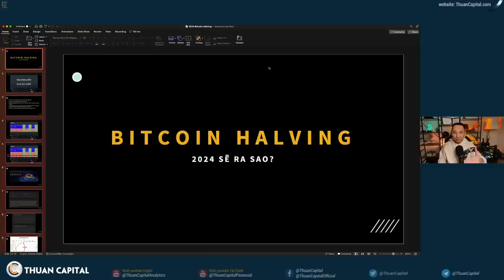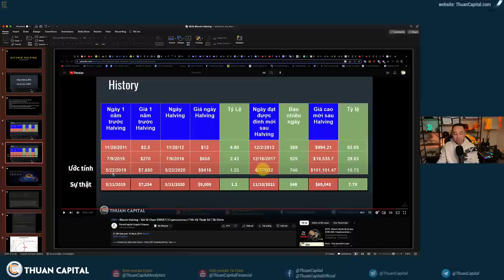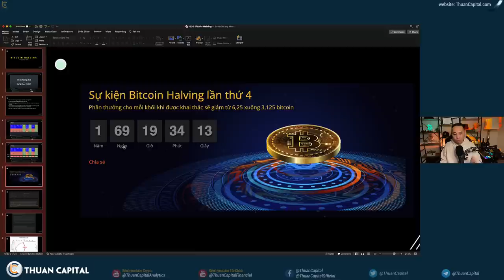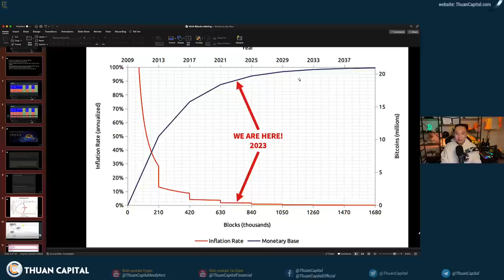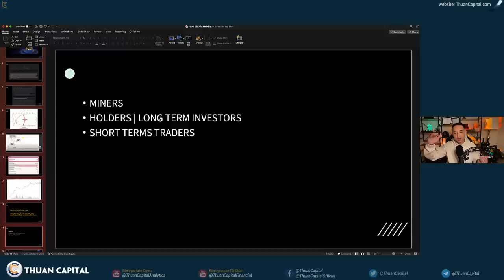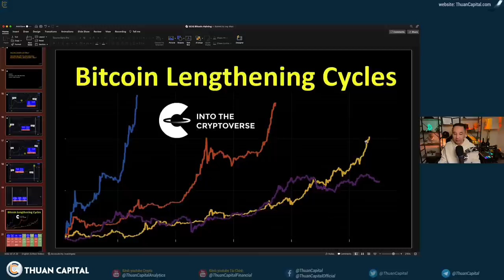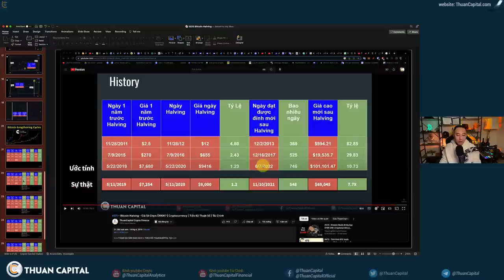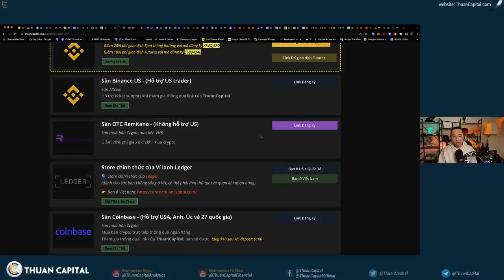1535 - Bitcoin Halving 2024 Sẽ Ra Sao? Lịch Sử Giá BTC Qua Các Kỳ Halving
Tin tức crypto hôm nay:
00:00 - BitcoinHalving 2024 sẽ ra sao?
05:24 - Lịch sử Bitcoin Halving 2020
13:03 - Bitcoin Halving là gì?
21:14 - Halving khiến giá tăng?
25:37 - Giá Bitcoin qua các kỳ
40:00 - Ưu đãi dành riêng cho cộng đồng